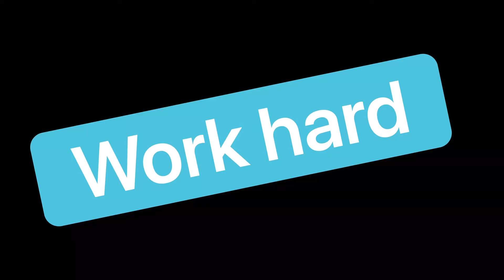Badminton: 2 CHANCE ATTACK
Welcome to Online Badminton Coaching
Players in this video:
Name: Alexandra Bøje
Country: Denmark
Born: 1999
Name: Sophia Grundtvig
Country: Denmark
Born: 2001
"I was a full-time coach for 25 years, and worked with all levels and ages.